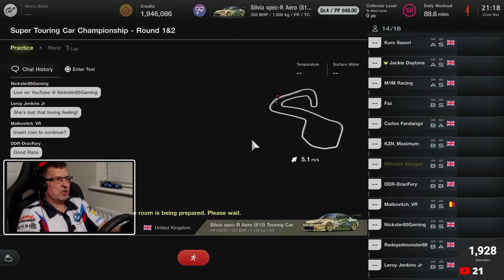Respectful Lobby Racing with friends - (22/03/2024)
Tonight I will be livestreaming more respectful lobby races with my online friends from around 21:00 to 21:30 and until around midnight.  The reason for the different start time is because I will be participating in the STCC Championship which begins tonight at 20:00 and I'll start the main stream from then and for those people who wish to see how I get on.  Not too many spins I hope but that will depend on whether I can keep my nerves in check.

After the STCC races, I will run a number of Gr.4 based races at various tracks.

Because of the time constraints and wanting to keep the racing moving, I am planning to run a short practice whilst I interact with chat and prepare things, then a short qualifier.  I will annouce the beginning of the qualifier time a minute or two before I push the button.  However, the race will begin about one minute after the qualifier without further warning.  This is to try to keep the stream flowing between races and especially between qually and race.

I plan to begin this session with a run of the Gr.4 cars at Brands Hatch in preparation for this Friday's STCC Championship that several of us are entered for.  I'll then run random races until 23:00 when we will likely drop back to Brands Hatch for more STCC practice.

00:00:00 - Pre-Stream Video
00:01:39 - Welcome

Super Touring Car Championship (STCC) Races
Race 1 - Feature Race
00:04:37 - Initial Practice
00:52:13 - Qualifier
01:08:12 - Race
01:30:25 - Race Results

Race 2 - Sprint Race (Reverse Grid)
01:35:50 - Initial Practice and Photograph
01:46:37 - Pre-Race Practice
01:50:23 - Race
02:01:44 - Race Results

Lobby Racing
Race 3 - Barcelona - Gr.4
02:23:06 - Qualifier
02:30:38 - Race
02:45:23 - Race Results

Race 4 - Nürburgring Nordschleife - Gr.3
02:58:55 - Race
03:14:18 - Race Results

Race 5 - Michelin Road Raceway Atlanta - Porsche 911 RS
03:24:14 - Qualifier
03:31:02 - Race
03:42:09 - Race Results

03:43:11 - Video close and post stream video

RACING WITH US IN THE LOBBY
If you wish to race with us, please keep it clean and respectful at all times. The sessions are policed and persistent dirty racing will result in a kick.

Make a friend request and I’ll grant that usually between each race.  As always, these races are based on a first in the lobby basis.  People that join the lobby but do not join the race in a timely manner will be kicked, purely to keep the races moving.

For the random lobby races, I am trying to have a 5-10 minutes practice session (often when I am doing some housekeeping on the channel, or chatting), then a 10 minute qualifier and then the race itself, often over 10 minutes, or longer for he longer tracks like the Nordschleife, Le Mans, etc.

I am hoping to invest in a better computer, camera and other livestreaming gear to make these livestreams better over time.  I'll really appreciate it and it costs you nothing.